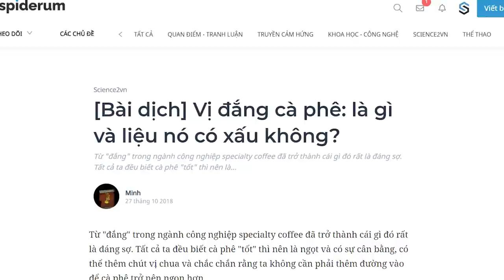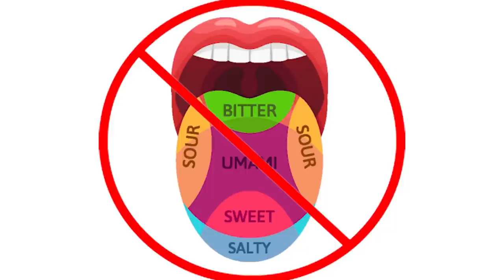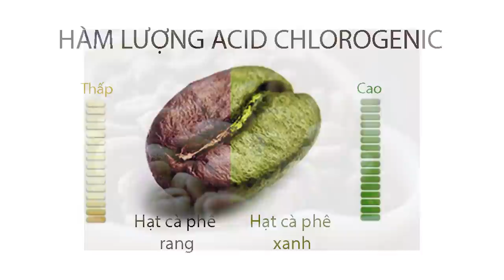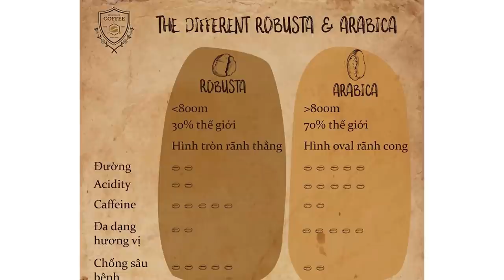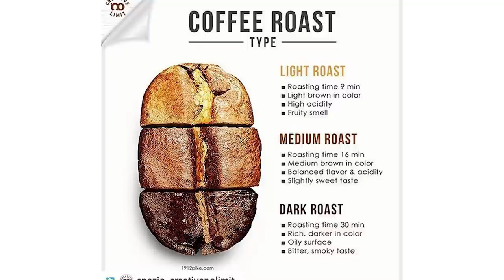[Bài dịch] Tại sao CÀ PHÊ LẠI ĐẮNG? NÓ CÓ XẤU KHÔNG? | Minh | KHOA HỌC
Từ "đắng" trong ngành công nghiệp specialty coffee đã trở thành cái gì đó rất là đáng sợ. Tất cả ta đều biết cà phê "tốt" thì nên là ngọt và có sự cân bằng, có thể thêm chút vị chua và chắc chắn rằng ta không cần phải thêm đường vào để cà phê trở nên ngon hơn.

Nhưng mà điều gì đã khiến cho cà phê trở nên đắng và liệu rằng nó có thực sự xấu hay không?
Hãy cùng nhau tìm hiểu vị đắng thông qua clip này nhé
Ghé Nhà sách Spiderum trên SHOPEE ngay thôi các bạn ơi:
Bài dịch: Vị đắng cà phê: là gì và liệu nó có xấu không?

Đoạn clip quá trình thay đổi hình dạng của hạt cà phê:

 • Coffee roasting t...

Những nội dung liên quan:
NHỊN ĂN CHỮA BỆNH không hề lỗi mốt | Nhện tri thức | Dungtran | SPIDERUM

 • NHỊN ĂN CHỮA BỆNH...
7749 các loại bra cho chị em | Nhện tri thức | Little Bell | SPIDERUM

 • 7749 các loại bra...
Chi phí của "CÁCH MẠNG XANH" - Năng lượng gió | Nhện tri thức | Loveless | SPIDERUM